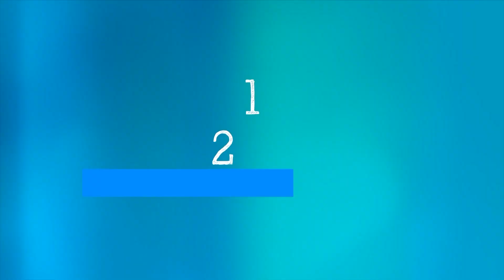Science in 5 Delta variant - วิทยาศาสตร์ใน 5 นาที - สายพันธุ์เดลตา (พากย์ไทย)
What do we know about the Delta variant so far? How can we assess our risk? What strategies should we apply to protect ourselves whether we are in a low vaccination or high vaccination setting? WHO’s Dr Maria Van Kerkhove explains in Science in 5.

เรารู้อะไรบ้างเกี่ยวกับสายพันธุ์เดลตา เราจะประเมินความเสี่ยงของเราได้อย่างไร เรมมียุทธ์ศาตร์อย่างไรในสถานการณ์ต่างกัน เช่น เราอาจอยู่ในประเทศหรือเมืองที่มีอัตราการฉีดวัคซีนสูง หรือในบริบทที่มีการฉีดวัคซีนต่ำ ดร.มาเรีย แวน แคร์คอฟ อธิบายในวิทยาศาสตร์ใน 5 นาที